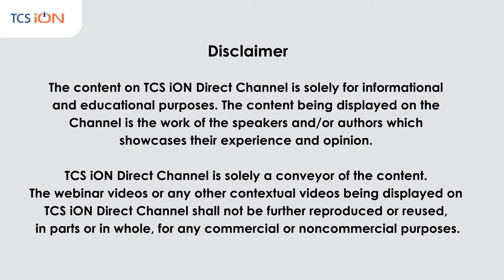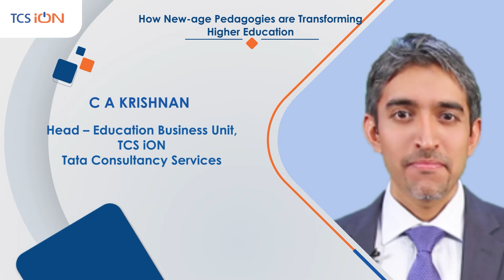How New Age Pedagogies are Transforming Higher Education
Teachers, Instructors and higher education Faculties are facing unprecedented challenges due to the sudden shift to digital teaching. Watch the experts discuss the transformation to 'digital teaching' era and how they successfully resolved the key challenges in their institutes.

Key Speaker:
Dr. Ananda Amritmahal, Principal, Sophia College
Dr. Narendra Tendolkar, Principal, Athalye Sapre Pitre College
Dr. Anuradh Majumdar Dean of the Faculty of Science & Technology, University of Mumbai
Mr. Krishnan C A, Head – Education Business Unit, TCS iON, Tata Consultancy Services

We are always looking for unique insights, if you have one, come join us as a Speaker!